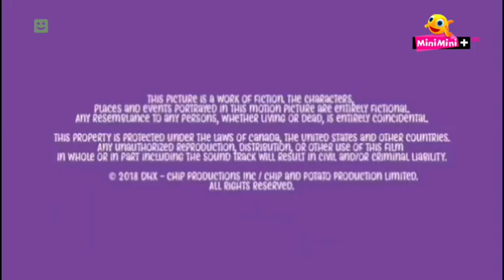[FAKE] MiniMini+ HD - Blok Reklamowy, Zapowiedzi, Teledysk i Początek Bajki (14.05.2013r.)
To Jest FAKE
50%FAKE 50%LEGIT 0%SCAM
Format 16:9
Nagranie Pochodzi z Dekodera Vectry
Data Nagrania : Wtorek, 14 Maja 2013 o Godz. 11:39
MiniMini+ HD Jest na Pozycji 401, Boomerang Jest Na Pozycji 407 w Vectrze
Program TV MiniMini+ HD na 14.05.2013r. :
6:00 : MiniEncyklopedia
6:05 : Barbapapa (Lata 70-te)
6:10 : Mały Miś Kuba
6:20 : Chcę Umieć!
6:30 : Barbapapa (Lata 70-te)
6:35 : MiniAbecadło
6:40 : Kitka i Pompon
6:50 : Świat Słów
7:00 : Tomek i Przyjaciele
7:15 : Rycerz Mike
7:25 : Kochane Zwierzaki
7:30 : Maleńcy
7:40 : Chmurkowe Opowieści
7:50 : Uki
7:55 : Opowieści Kota Śpiocha
8:05 : Nawet nie wiesz jak bardzo cię kocham
8:20 : Świnka Peppa
8:25 : Kotka Pusia
8:40 : Troskliwe Misie : Witamy w Krainie Troskliwości
9:05 : Kot Prot na wszystko odpowie w lot
9:35 : Tree Fu Tom
10:00 : Dinopociąg
10:25 : Niezwykłe Przygody Berta i Erniego
10:30 : Bawmy Się Sezamku
11:00 : Barbapapa (Lata 70-te)
11:05 : Barbapapa (Lata 70-te)
11:10 : Barbapapa (Lata 70-te)
11:15 : Frytka i Kartofelcia
11:45 : Było Sobie Życie
12:10 : Stacyjkowo
12:20 : Jelly Jamm
12:45 : My Little Pony : Przyjaźń to Magia
13:05 : Abby i Latająca Szkoła Wróżek
13:15 : Niedźwiedź w Dużym Niebieskim Domu
13:40 : Mały Miś Kuba
13:50 : Barbapapa (Lata 70-te)
13:55 : Bob Budowniczy
14:05 : Świnka Peppa
14:10 : Marta Mówi!
14:35 : Świat Słów
14:45 : Barbapapa (Lata 70-te)
14:50 : Rajdek - Mała Wyścigówka
15:00 : My Little Pony : Przyjaźń to Magia
15:25 : Chmurkowe Opowieści
15:35 : Tomek i Przyjaciele
15:50 : Strażak Sam
16:00 : Rycerz Mike
16:10 : Nawet nie wiesz jak bardzo cię kocham
16:20 : Troskliwe Misie : Witamy w Krainie Troskliwości
16:50 : Dinopociąg
17:15 : Kot Prot na wszystko odpowie w lot
17:45 : Chuck i Przyjaciele
18:00 : Jelly Jamm
18:25 : Barbapapa (Lata 70-te)
18:30 : Barbapapa (Lata 70-te)
18:35 : Świnka Peppa
18:40 : Kitka i Pompon
19:00 : Kotka Pusia
19:15 : Maleńcy
19:25 : Marta Mówi!
19:55 : Dobranocny Ogród
20:55 : Czytanki Na Dobranoc
21:00 : Rybka Śpi, Śpij i Ty
5:00 : Dzieciaki MiniMini
5:25 : Jelly Jamm
5:45 : Barbapapa (Lata 70-te)
5:50 : Barbapapa (Lata 70-te)
5:55 : MiniKształty